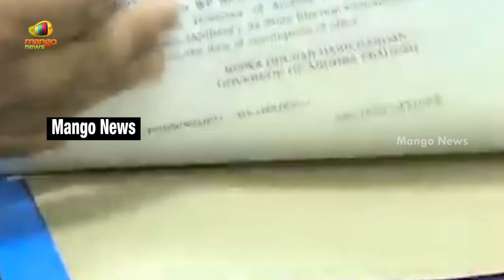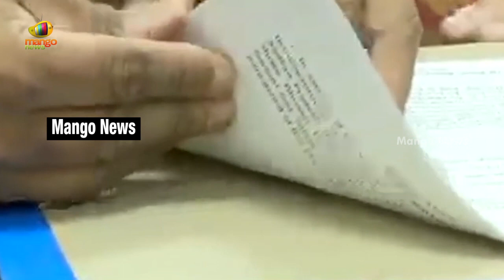Neelam Sahni Takes Charge As New SEC of AP | AP Latest Updates | AP News | AP Govt | Mango News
Neelam Sahni takes Charge As New SEC of AP.